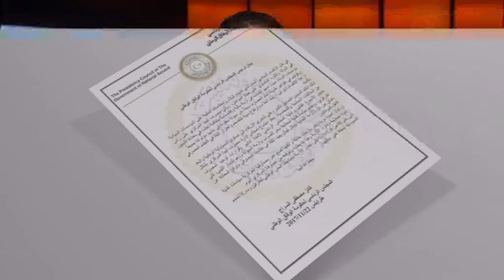موجز السابعة 22/11/2017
موجز السابعة لآخر وأبرز الأخبار من قناة النبأ ليوم الأربعاء 22/11/2017